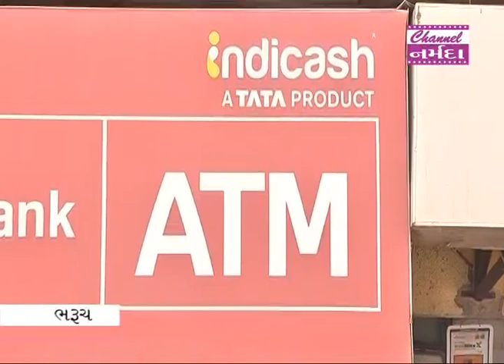narmada samachar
ભરૂચના ઝાડેશ્વર વિસ્તારમાં આવેલ IDFC ફર્સ્ટ બેંકના ATM માંથી રૂપિયા ૧૬ લાખની ચોરીના મામલામાં રાઈટર કંપનીના બે ઓપરેટર વિરુદ્ધ પોલીસ ફરિયાદ... ATM માં રૂપિયા લોડ કરનાર કંપનીના જ બે કર્મચારીઓએ રૂપિયાની ઉઠાંતરી કરી